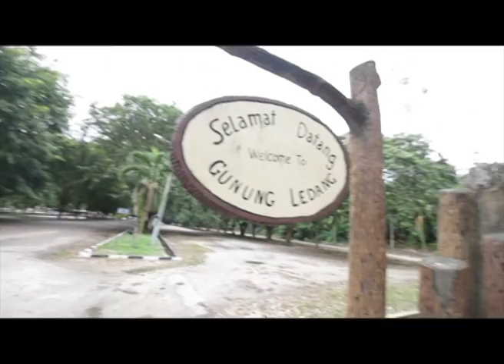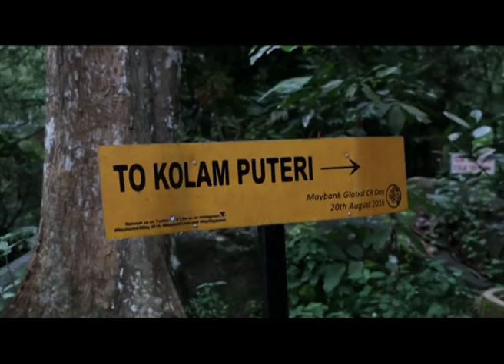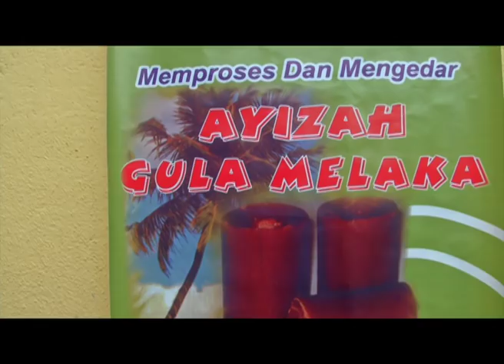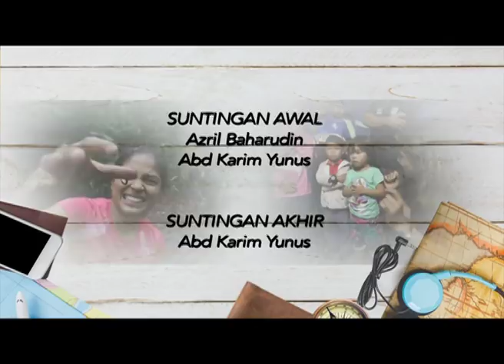[TURUN PADANG] EP2 - Parlimen Ledang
Rancangan travelogue, 'Turun Padang' bersama tetamu jemputan ahli parlimen Ledang, YB Datuk Ir. Dr. Hj. Hamim Samuri.